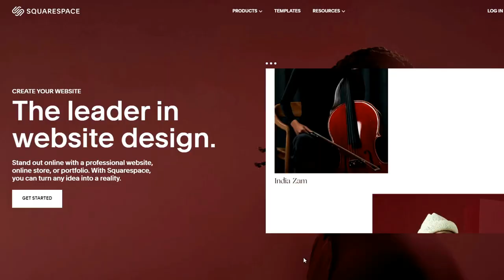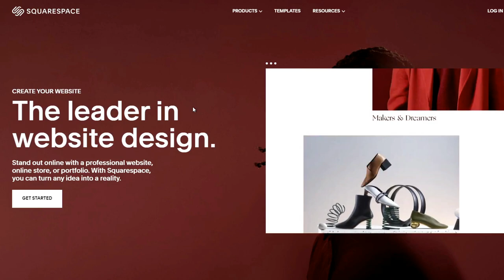Taking the Huskies on a Road Trip !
It's time to get out of this house and take the dogs for a ride!  We are heading out of this house!  We had no real destination, but we knew we were heading north for a day trip road trip!  So where did we end up?  We ended up at the Mackinac Bridge!  There was a bit of blue ice at the bridge that was simply beautiful!  When we took off it was very cold, and windy, but by the time we got up there, it was snowing and blowing!  Michigan is such a beautiful state!  We needed this!  Just to get out of the house, and go for a drive!